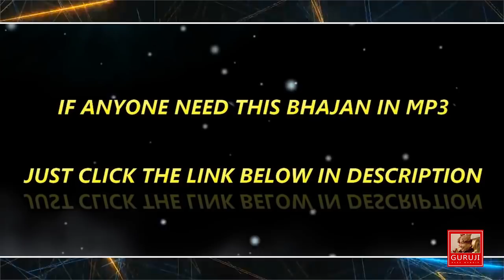हमे रास्तो की जुरूरत नही है | HAME RASTO KI ZARURAT NAHI l | BADE MANDIR | ॐ GURUJI ੴ | BHAJAN 🙏